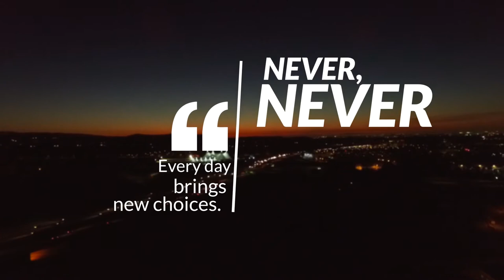Never Give UP ~ WBNL Coaching